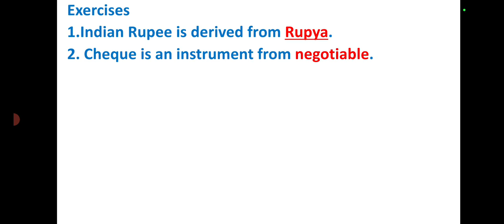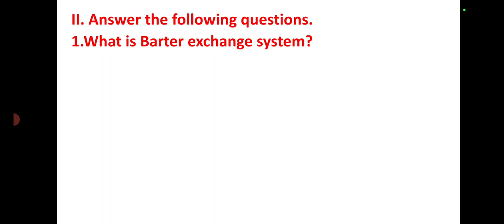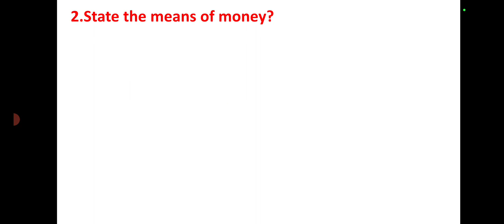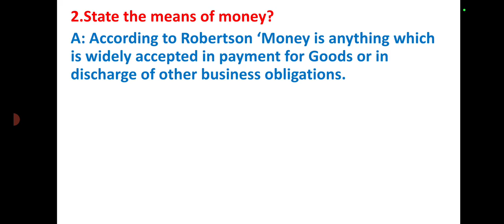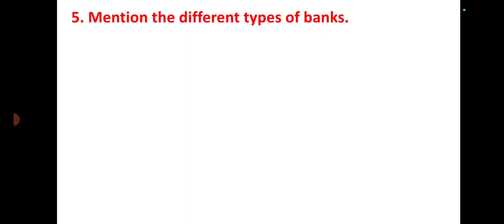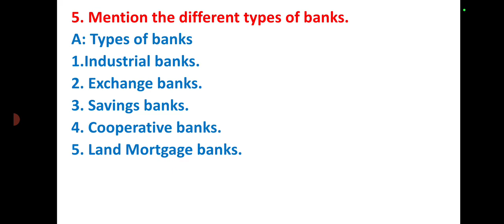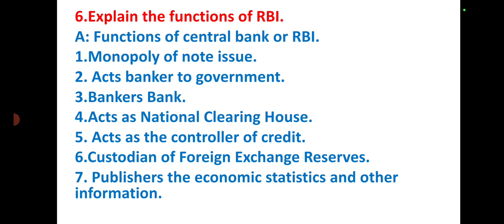Class-9|Economics|Chapter-30 Money and Credit (Question-Answer)ಕನ್ನಡದಲ್ಲಿ